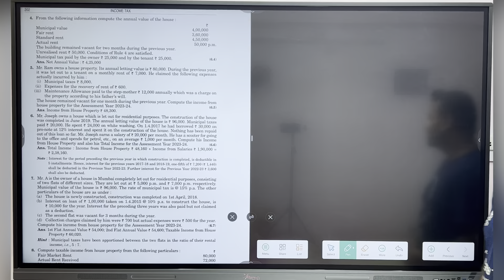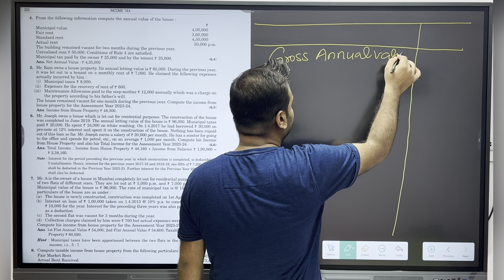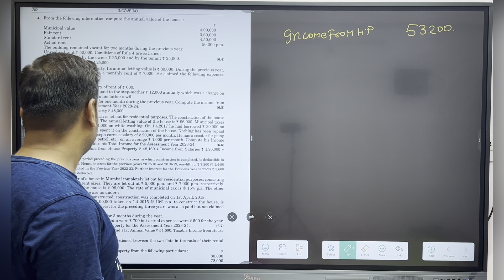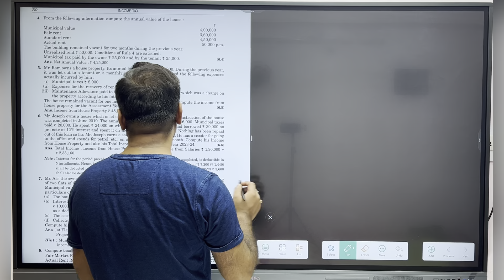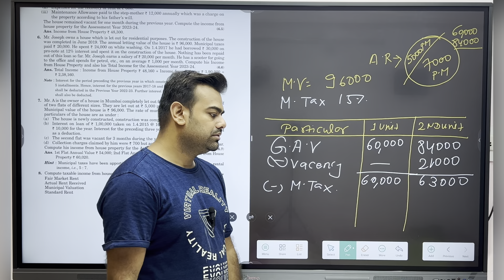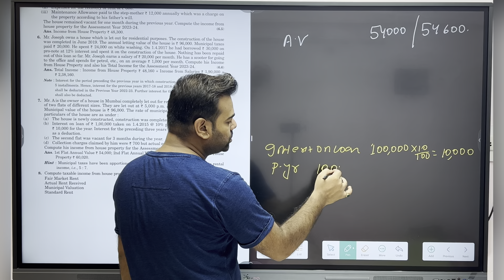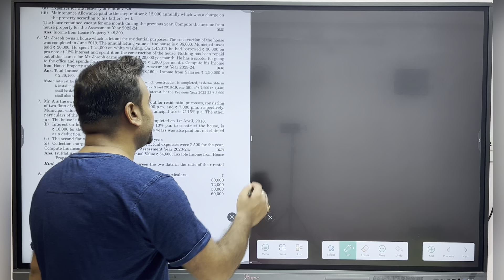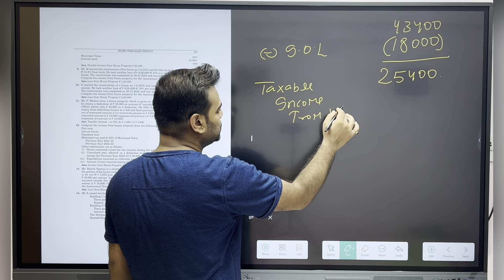Income From House property | H.c Malhotra 2023- 24 | Question no 5,6,7,8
Income From House property | H.c Malhotra 2023-24 |
A house property could be your home, an office, a shop, a building or some land attached to the building like a parking lot. The Income Tax Act does not differentiate between commercial and residential property. All types of properties are taxed under the head ‘income from house property’ in the income tax return. An owner for the purpose of income tax is its legal owner, someone who can exercise the rights of the owner in his own right and not on someone else’s behalf.

When a property is used for the purpose of business or profession or for carrying out freelancing work – it is taxed under the ‘income from business and profession’ head. Expenses on its repair and maintenance are allowed as business expenditure.

a. Self-Occupied House Property

A self-occupied house property is used for one’s own residential purposes. This may be occupied by the taxpayer’s family – parents and/or spouse and children. A vacant house property is considered as self-occupied for the purpose of Income Tax.

Prior to FY 2019-20, if more than one self-occupied house property is owned by the taxpayer, only one is considered and treated as a self-occupied property and the remaining are assumed to be let out. The choice of which property to choose as self-occupied is up to the taxpayer.

For the FY 2019-20 and onwards, the benefit of considering the houses as self-occupied has been extended to 2 houses. Now, a homeowner can claim his 2 properties as self-occupied and remaining house as let out for Income tax purposes.

b.  Let Out House Property

A house property which is rented for the whole or a part of the year is considered a let out house property for income tax purposes

c. Inherited Property

An inherited property i.e. one bequeathed from parents, grandparents, etc. again, can either be a self-occupied one or a let-out one based on its usage as discussed above.